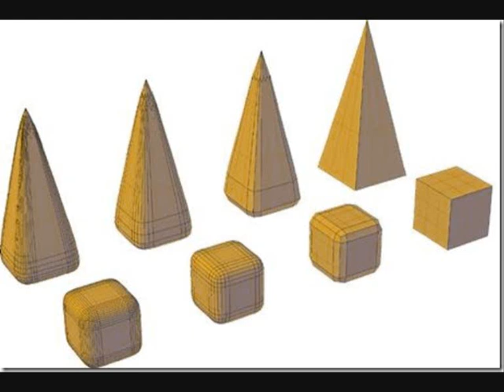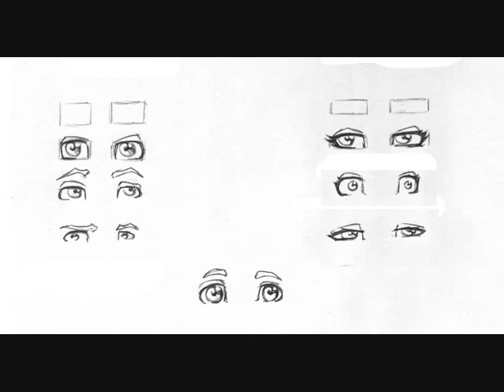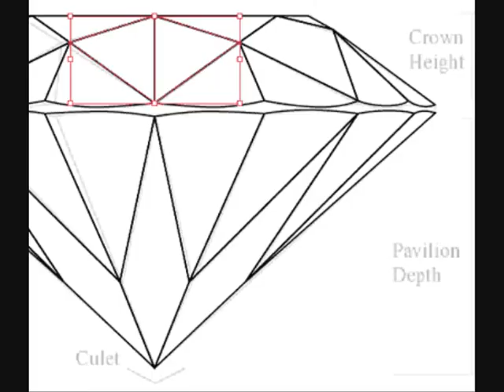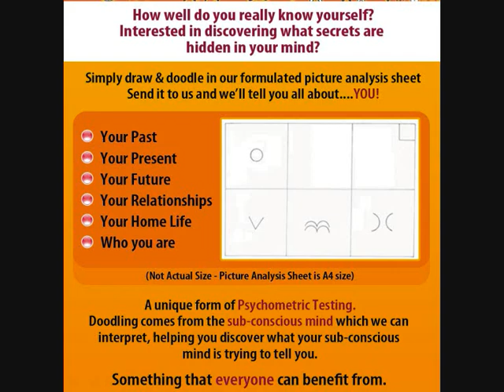Radio Interview Part 2 of 2 12.11.09.wmv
Radio Interview with Sharon Hartill from Analytics Picture Analysis on Ray D'Arcy Radio Show on Today FM 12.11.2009 Part 2 of 2